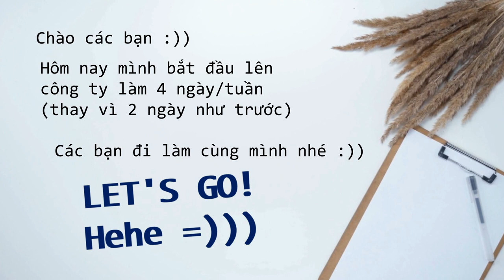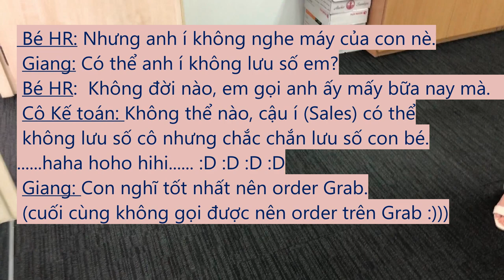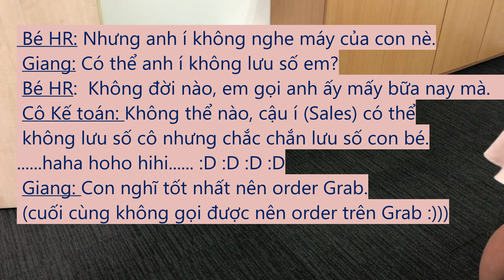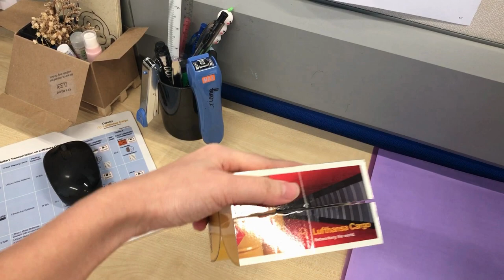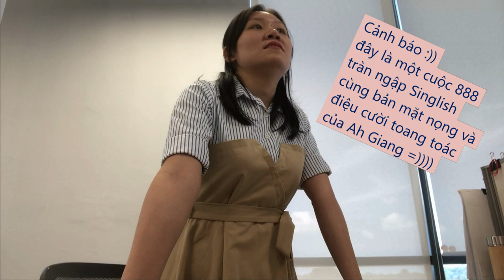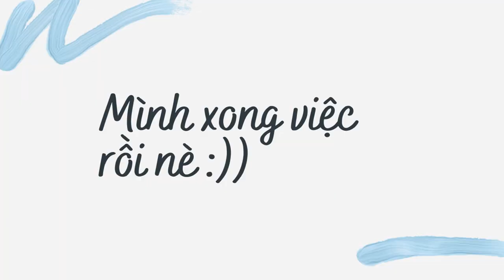Một ngày của nhân viên công sở ngành Logistics ở Singapore | Giang's working day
Heyy there :))

Đây là một ngày bình thường của mình sau khi công ty cho phép đi làm 4 ngày/ tuần thay vì 2 ngày/ tuần như trong suốt hơn một năm qua. Vậy thôi á, hehe =))).

© Bản quyền thuộc về Giang Tran
© Copyright by Giang Tran ☞ Do not Reup

From GMT+8 with love,
Giang